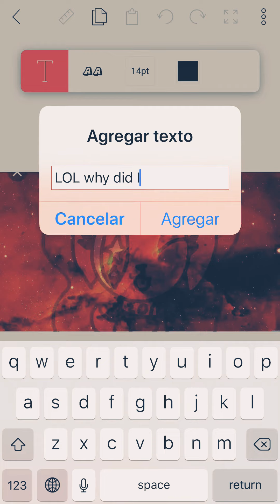What happened if someone traced me...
I think some fan girls will and (I think) cristali will trace me (I THINK OK!?!! I THINK THEY WILL TRACE ME!)